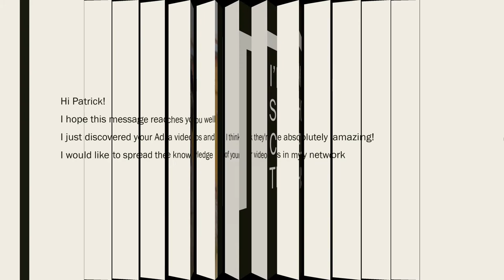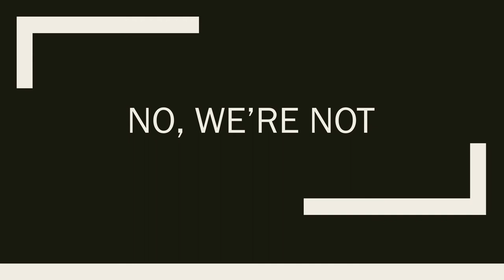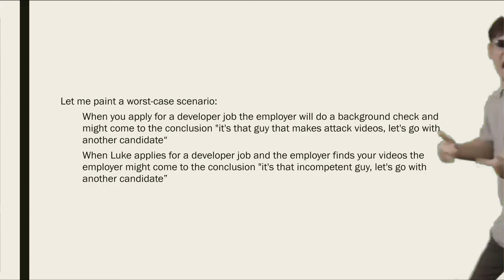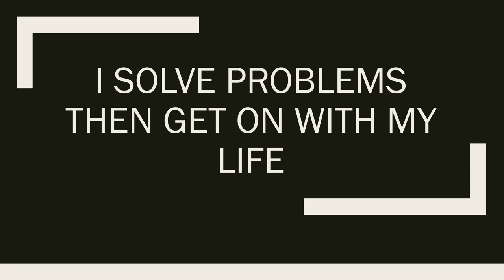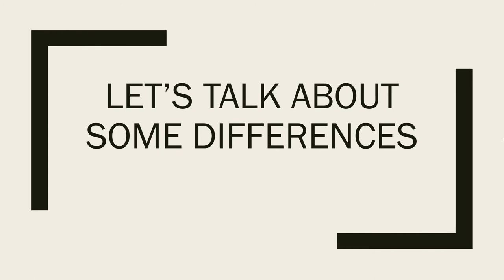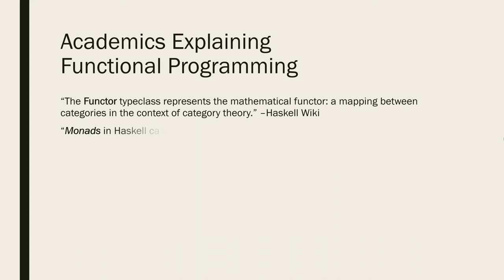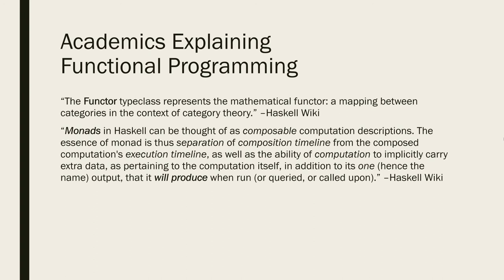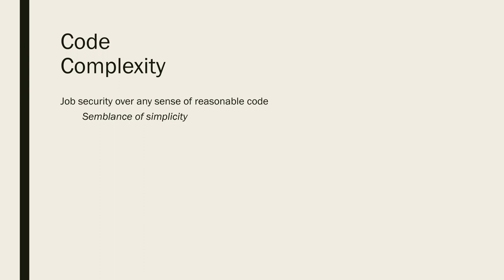I Am Not A Programmer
Basically just a hatemail generator from human trash.
Or a dive into personal, professional, and cultural gripes with programmers in general, and why I can't comfortably identify with them.
Whichever. Probably the first.